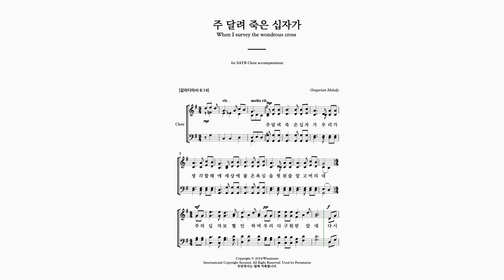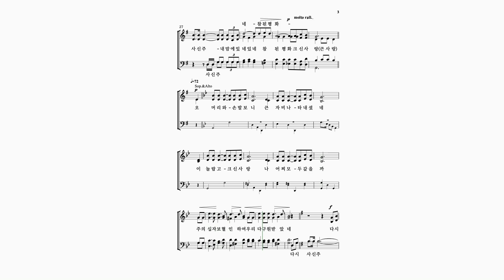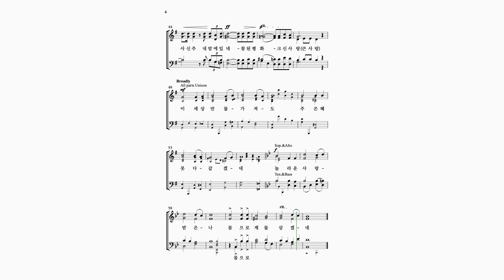[소프라노] 주 달려 죽은 십자가